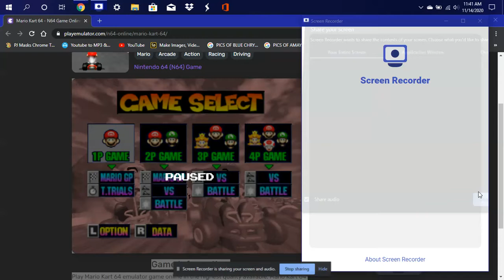MY MARIOKART 64 GAMEPLAY ON MY NEW WINDOWS 10 COMPUTER ENJOY THE NEW UPLOAD THE NEW GAMEPLAY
I HAVE MY NEW WINDOWS 10 COMPUTER FINALLY NOW THE GAME SHOULD COME IN GOOD AUDIO FORMAT IT SHOULD AT LEAST BE A GOOD THING I GOT HERE SO MAKE SURE YOU DO NOT MISS OUT ON MY LATEST UPLOADS AS YOU SEE IN MY CHANNEL